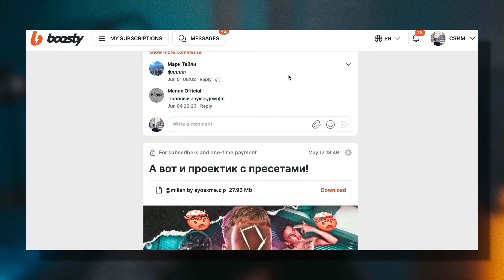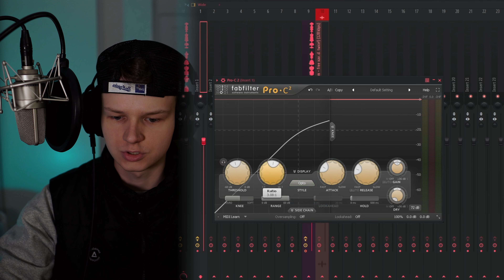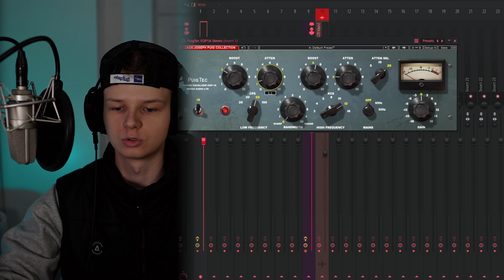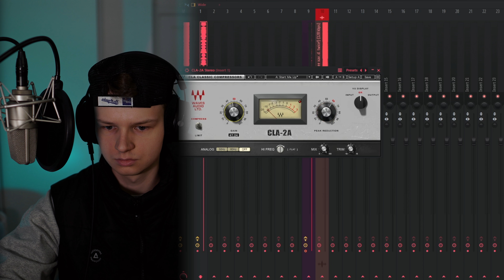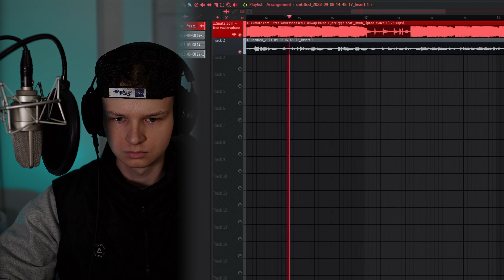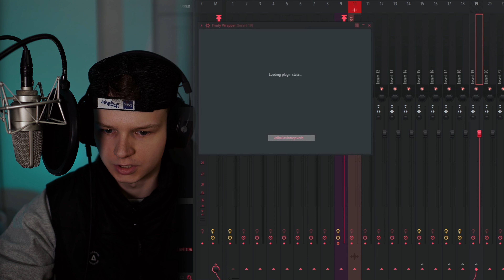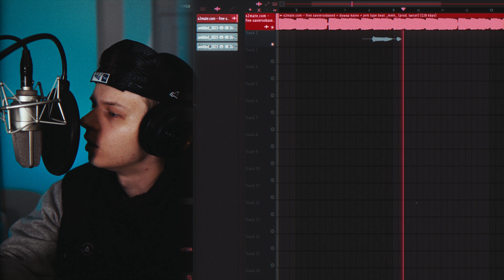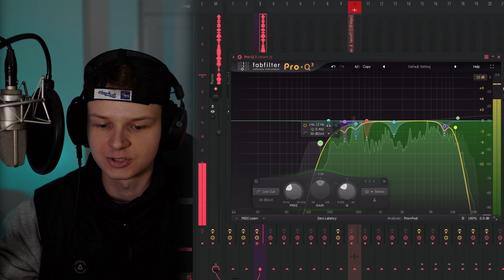ЭТОТ ЖАНР ВЫСТРЕЛИТ В 2024 | ДЖЕРК | Fl Studio + Пресеты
Салют! В этом видео мы напишем трек в локальном (пока что) жанре - Джерк. Сведем трек с нуля со всеми объяснениями! Приянтного!

МОЙ НОВЫЙ ТРЕК В СЕТИ:

Ссылки ↓

лайф контент, прессеты, движуха, плагины, общение, зацен демок // ☆ Telegram // Сэйми